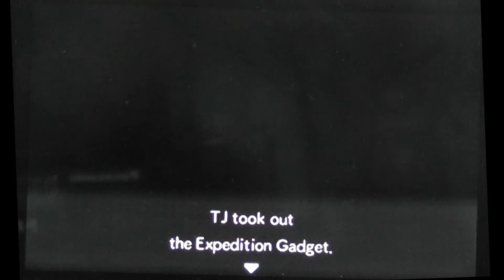Pokémon Super Mystery Dungeon part 44 - Why Electric Types!?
Welcome to the Abyssal Badlands.